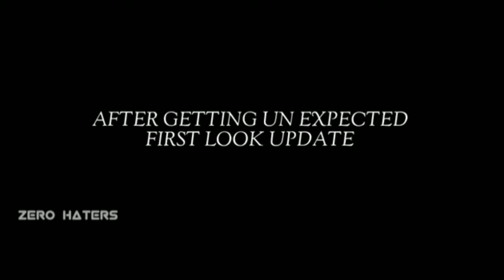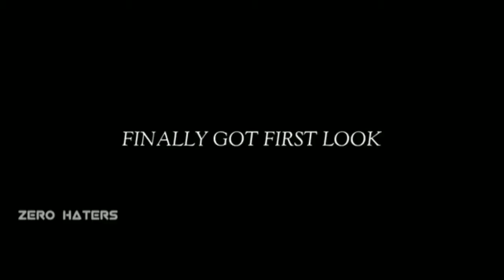Bigil First Look Meme Reaction | Thalapathy 63 Vijay 63 | True Tamilan